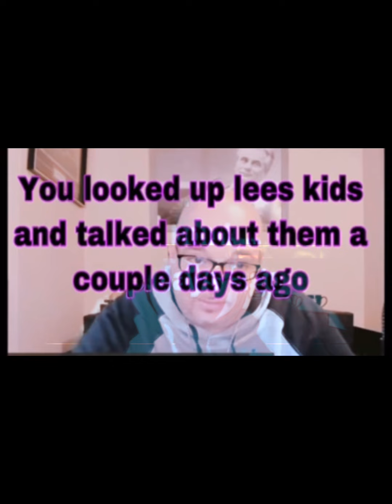Hypocrisy And Fake Outrage (don’t get conned)